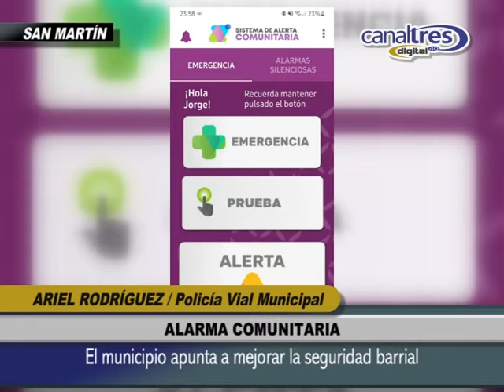SAN MARTIN: ARIEL RODRIGUEZ - Implementación de alarmas comunitarias en los barrios